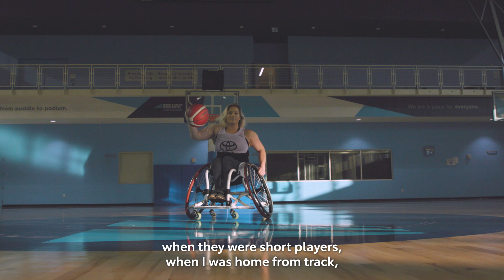“The Drive Inside” Episode 2 - with Melanie Hawtin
As a proud mobility partner of Wheelchair Basketball Canada, our goal is to bring Canada together through movement and sport.  We continue to spread this message and motivate Canadians to stay active and accomplish goals.

"This community has given me the confidence to say - you are worth it." Melanie Hawtin, this community can't wait to watch you in action this summer at the Tokyo Paralympics.